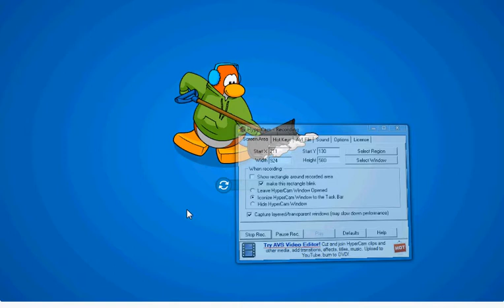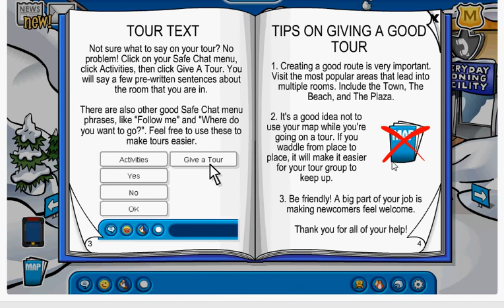club penguin tour guide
Hi guys if your not a tour guide here is the answers!!
1.What's the big fish in Ice Fishing called? answer:Mullet